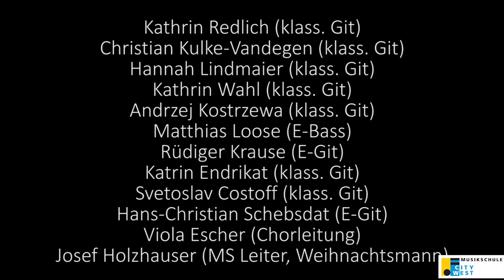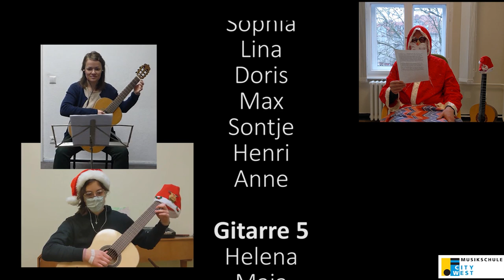Fachbereich Zupfinstrumente Weihnachtsprojekt: El Burrito de Belen (der kleine Savannenesel)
47 Gitarristinnen und Gitarristen
4 Sängerinnen
12 Lehrerinnen und Lehrer
1 Bearbeitung

Zum ersten Mal haben wir ein virtuelles Zupfensembleprojekt offen für alle Schülerinnen und Schüler aus dem Fachbereich vollbracht.
Der kleine Savannenesel ist ein traditionelles und sehr bekanntes Weihnachtslied aus Venezuela, welches uns diese Weihnachtszeit im Unterricht bereichert hat. Jede Schülerin, jeder Schüler hat mit Hilfe einer Midi Datei seine Stimme eingespielt und wurde Teil diesen großen Projektes.

Schöne Feiertage und bis im nächsten Jahr!
Eure Fachbereichsleiterin Katrin Endrikat

Bearbeitung des Stückes: Christian Schütt
Tonschnitt: Anton Pelzer
Videoschnitt: Nils & Katrin Endrikat